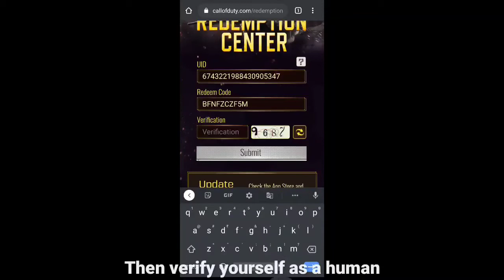Get Free M4 Camo in CODM | For limited players only | EliteClyder X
Help me out guys. Anyways Halloween is near and spooky content awaits🎃.
0:00 Get free Camos in CODM
My Call of Duty: Mobile Name - EliteClyderX                                                                                                                                      My Call of Duty: Mobile Player ID - D6D9J5                                                                                                            My Call of Duty: Mobile UID - 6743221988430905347                                                                                                                                                                                         Anyone can add me as a friend in Call of Duty: Mobile. My in-game Name and ID are given above.                                                                                                                                                                          My Device - Xiaomi Redmi K20 Pro                                                                                                                                                                     My Screen Recorder - In-built Xiaomi Screen Recorder                                                                                                       For any queries, just comment down the video.